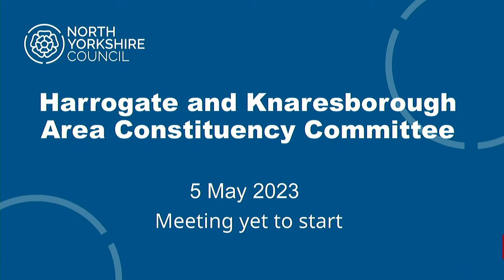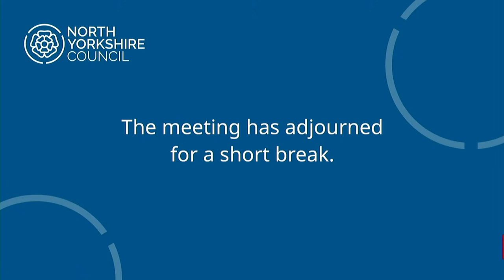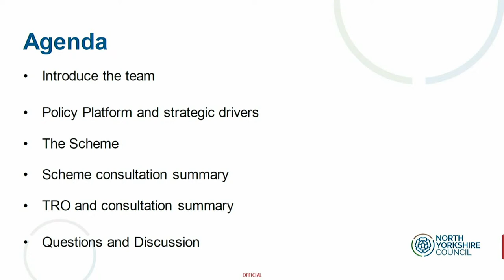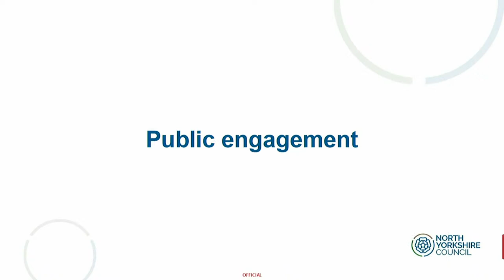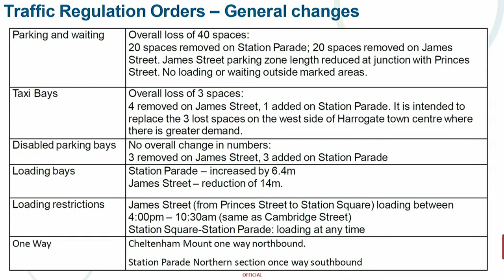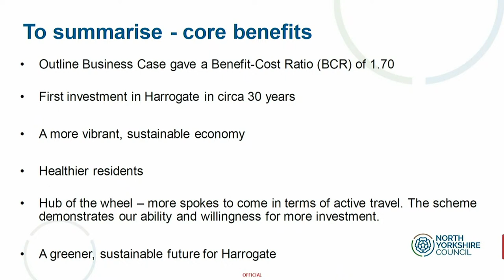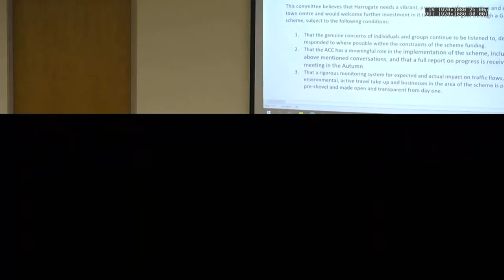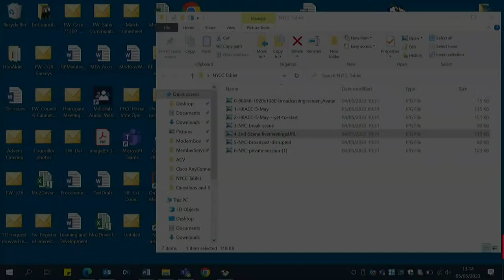Harrogate and Knaresborough Area Constituency Committee – 10am, 5 May 2023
See the minutes and papers for the Harrogate and Knaresborough Area Constituency Committee – 10am, 5 May 2023